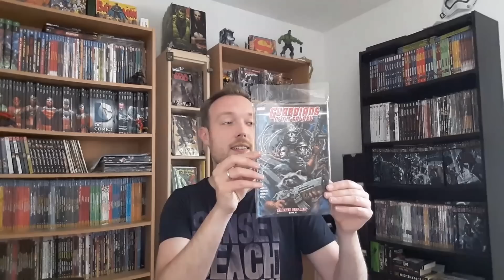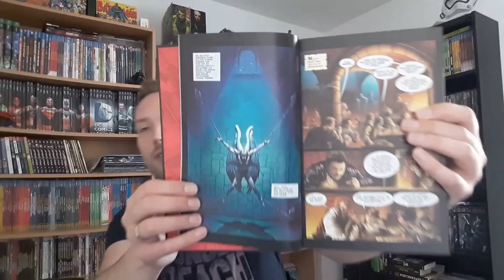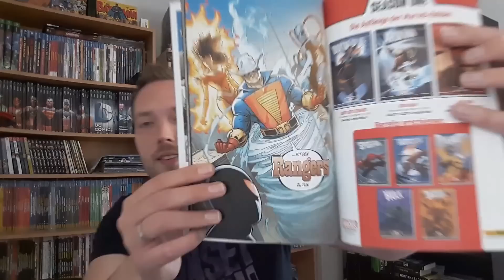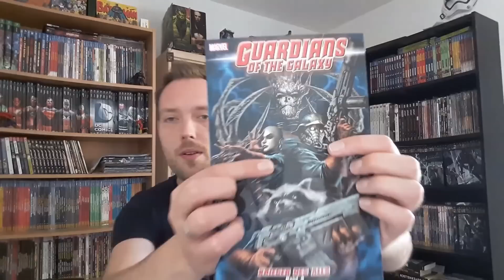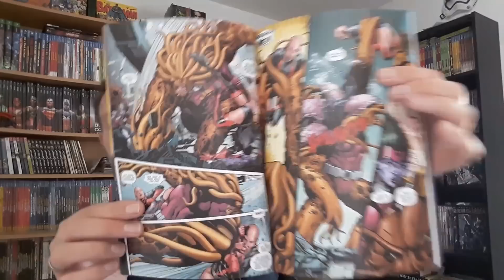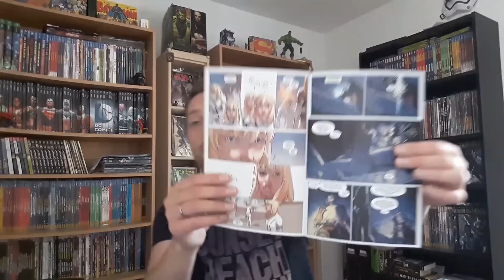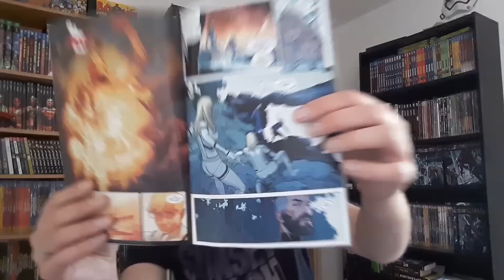Comic Reviews 132 (Scarlet Spider/Guardians of the Galaxy/Secret Wars/Marvel 1602) Deutsch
Scarlet Spider 2, Guardians of the Galaxy Krieger des Alls 4, Marvel 1602, Secret Wars 8